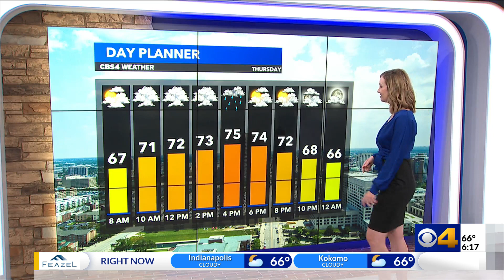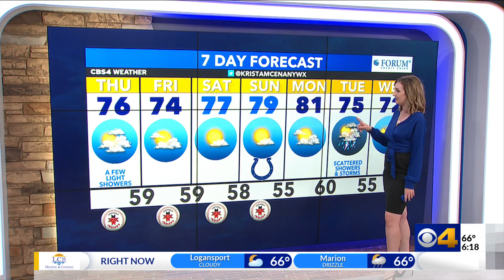A cooler pattern returns; periods of light rain today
Below average temperatures have returned as we will only rise to the 70s for the next several afternoons. A few spotty, light showers will linger through Thursday.